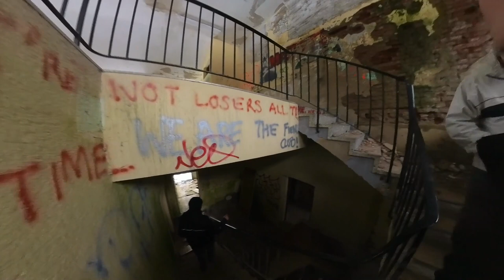Schickert-Werk: Einblicke in eine verlorene Welt | Lost Place Abenteuer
In diesem Video wird ein Kapitel der Harzer Rüstungs- und Industriegeschichte eingeführt. Von 1941 bis 1945 wurde im nördlichen Ortsausgang von Bad Lauterberg im Odertal eine Fabrik zur Herstellung von 85%igem Wasserstoffperoxid (H2O2 – Tarnname T-Stoff) betrieben. Das H2O2 diente in der Rüstungsindustrie des Dritten Reichs als Energiequelle für Raketentriebwerke, U-Boot-Turbinen, Torpedoaggregate und als Starthilfe für Flugzeuge. Zu Kriegsende bestanden Pläne, die Produktion chemischer Kampfstoffe aus dem vom Vormarsch der Roten Armee bedrohten Gebiet nach Bad Lauterberg zu verlagern. Diese Pläne wurden durch die Kapitulation Deutschlands vereitelt. Die Fabrik wurde stillgelegt und danach von der amerikanischen Besatzungsmacht gesprengt.

Nachdem die Fabrikationsanlagen im Jahr 1947 demontiert wurden, fanden kleine und mittlere Gewerbetreibende teilweise Verwendung auf dem Gelände. Ab dem 1. August 1990 erwarb die Stadt Bad Lauterberg den südlichen Teil des Areals von der Industrieverwaltungsgesellschaft AG aus Bonn/Bad Godesberg. Die Stadt ließ die verbliebenen Produktionshallen abreißen und verwandelte das Areal in eine großzügige Freifläche.

Nach der Zerlegung der Produktionsanlagen im Jahr 1947 nutzten verschiedene kleine und mittelständische Unternehmen das Areal teilweise. Doch ab dem 1. August 1990 erwarb die Stadt Bad Lauterberg den südlichen Teil des Geländes von der Industrieverwaltungsgesellschaft AG aus Bonn/Bad Godesberg. Die Stadt entschied sich dazu, die verbliebenen Produktionshallen abzubrechen und das Gebiet in eine Freifläche umzuwandeln. Diese Maßnahme hatte zur Folge, dass das Areal fortan für andere Zwecke genutzt werden konnte.

Geschichte des Standorts
Der Standort des Werks befindet sich im Stadtgebiet von Bad Lauterberg, in einer strategisch günstigen Lage im Odertal. Es liegt in einer Talschlaufe an einem Sporn des Kummels, der in nordwestsüdöstlicher Richtung verläuft, am nördlichen Stadtrand. Das Gelände wird westlich von Hochwald und östlich von der parallel zum Werk verlaufenden Bundesstraße 27 begrenzt. Die gesamte Fläche des Areals beträgt 41 Hektar, von denen 29 Hektar bewaldete Steilhänge sind. Das Werksgelände befindet sich in einer Höhe von etwa 312 Metern.

Die Wahl dieses Standorts hatte mehrere Gründe. Zum einen stand mit der nahegelegenen Odertalsperre, die zwischen 1930 und 1933 errichtet wurde, ein großer Kaltwasserspeicher zur Verfügung. Zum anderen bot die topographische Lage direkt unterhalb eines Steilhangs in einem engen Tal den größtmöglichen Schutz vor Luftangriffen.
Die Werksanlage erstreckte sich insgesamt über eine Länge von 700 Metern bei einer Breite von 150 Metern. Der gesamte Komplex bestand aus etwa 100 Gebäuden, einschließlich Luftschutzstollen, Wohnbaracken und Werkswohnungen. Außerdem gab es ein Außenlager für Steinzeugmaterialien wie Elektrolysewannen im Sperrluttertal, das zum Werk gehörte.
Die Größe der ehemaligen Produktionshallen war beeindruckend und spiegelte den Umfang der Anlage wider. Die Grundfläche jeder Halle betrug 3.857 Quadratmeter bei einer Höhe von etwa 15 Metern. Das Turmgeschoss erreichte eine Höhe von 24 Metern über dem Boden.

Im Jahr 1876 befand sich das zukünftige Schickert-Werksgelände noch in einem naturbelassenen Zustand, wie auf der geologischen Karte von KAYSER (1884) ersichtlich ist. Lediglich ein einsames Forsthaus stand im späteren Firmenbereich gegenüber des Flößwehrs. Erst ab 1897 wurde ein Teil des Geländes für industrielle Zwecke genutzt, als die Stuhlfabrik Gebrüder Angerstein gegründet wurde. Diese wurde später in die Odertaler Möbelfabrik GmbH umfirmiert und produzierte bis kurz vor dem 2. Weltkrieg (RÖGER 1983).

Die Betriebsphase II der Otto Schickert & Co. KG Anlage in Bad Lauterberg wurde nach dem Ende des Zweiten Weltkriegs von den Alliierten als militärisch bedeutend erkannt, was zu umfangreichen geheimdienstlichen Untersuchungen führte. Die Informationen in diesem Text basieren größtenteils auf fünf britischen CIOS- und BIOS-Reports, von denen der BIOS Final Report No. 599 (HICKSON et al. 1945) die Verfahrenstechnik, Prozessabläufe und apparative Ausstattung der Anlage auf 169 Seiten sehr detailliert beschreibt. Die übrigen Reports behandeln das Schickert-Werk allgemein und beschreiben Details wie Gebäudesubstanz, Betriebsstruktur und Werkschutz, jedoch nur oberflächlich und teilweise widersprüchlich die chemische Technologie.
Bereits im Ersten Weltkrieg bestand Interesse an hochkonzentriertem Wasserstoffperoxid, jedoch fehlten damals die technischen Möglichkeiten für eine großtechnische Produktion aufgrund fehlender korrosionsbeständiger Materialien und Kenntnisse über die chemische Beständigkeit des hochkonzentrierten Wasserstoffperoxids.